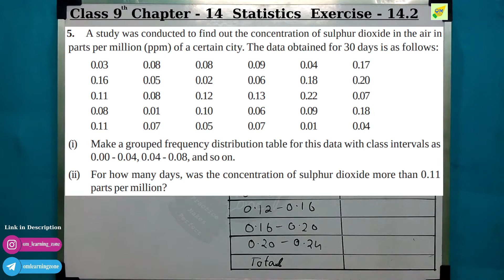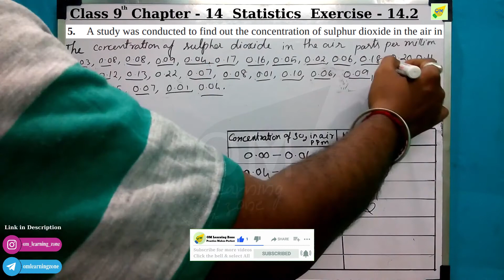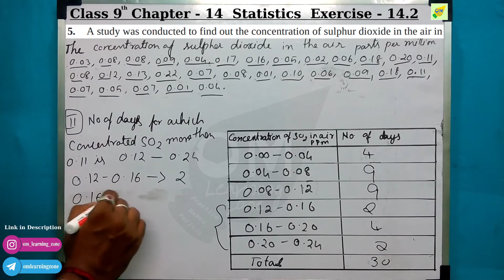CBSE 9th Maths | Chapter 14 | Statistics | Exercise 14.2 | Qno 5 | In tamil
Statistics is nothing but collecting the data, analyze the data, organizing the data, interpolating the data, and presentation of the data. these ate the important things handling with statistics. The major role for these types we have to calculate the analyzed date to organize and make a presentation on it. so calculation we use Mean, Median, and Mode.
Here Mean is nothing but the average of the given data. It has to be calculated using formula. The formula consists of Sum of observations divided by the number of observations.
Median consists of two parts while analyzing the data if the number of data is odd or even.
The Mode is the method used for checking the reputation of the data and checking the mode used in it.

Note:
1- Don’t skip any sums, exercise, and videos importantly introduction video.
2- Don't forget to subscribe to our channel and click the bell icon to get instant notification of every video uploads If you like this video give the thumbs up and you can post your doubts and opinions in the comment box.

Discussion forum